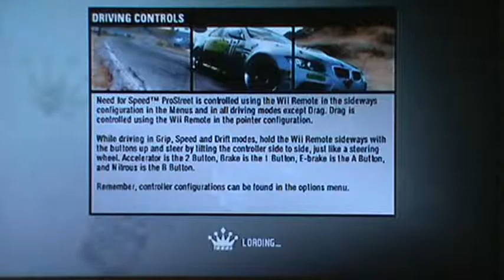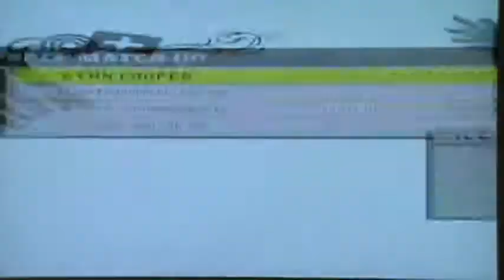NFS Prostreet [Part 40] Competition Rising!!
here i race more grip races at tokyo shipyard. enjoy!!